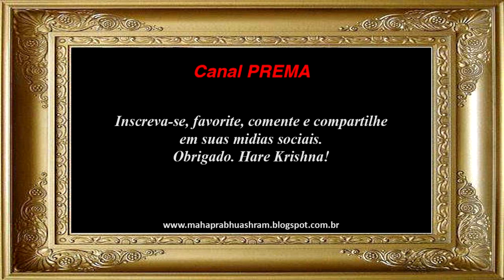✾ Leitura do JAIVA-DHARMA, por Sripad Vyasa Das Prabhu - 10 ✔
PERISCOPE e TWITTER: Swami_Radhanti

Use o ClipConverter para salvar o áudio deste vídeo como PODCAST dentro do seu computador

Background (FUNDO):
Título: HoneyComb
Autor: Brad Zimmerman